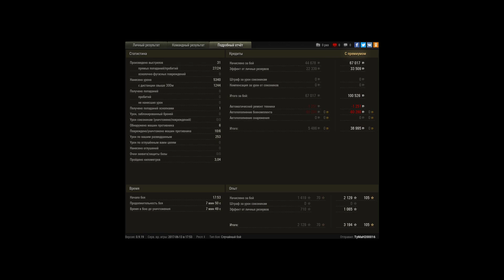AMX 13 90, Песчаная река, Штурм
Игрок: TyMaH200016